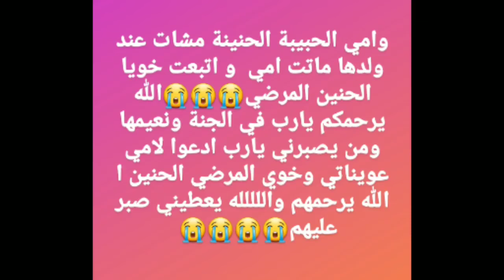والله يصبرني وامي الحبيبة ماتت تبعت خويا وادعوليهم 😭😭😭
الفايسبوك : تنظيم البيت والمطبخ مع بشري